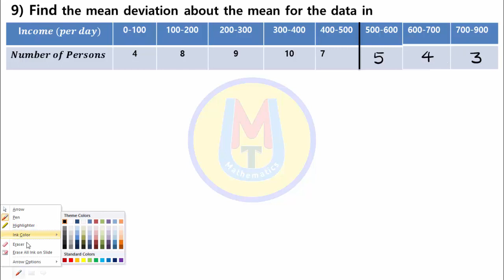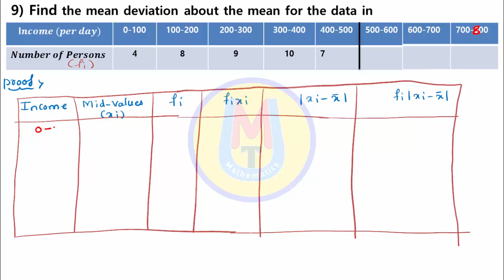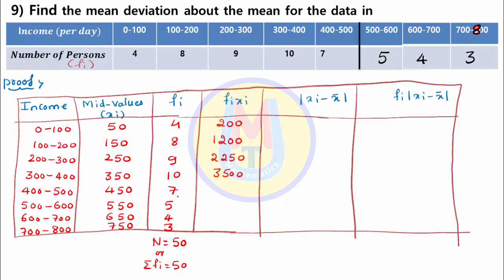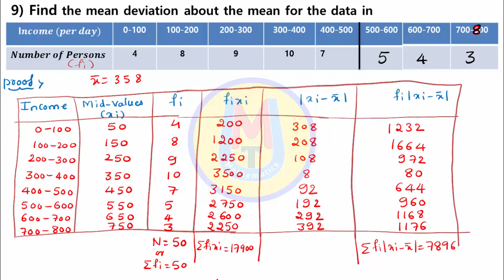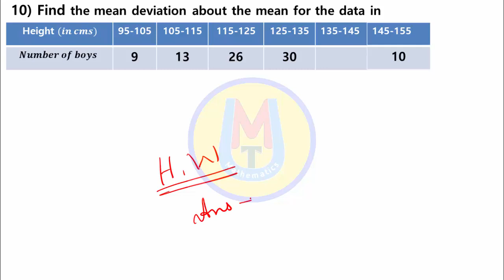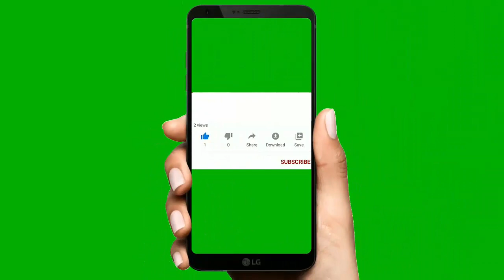Statistics Chapter 15 I Exercise 15.1 Median and Mean Problems Solving I NCERT Class 11 I One Short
Part-1 Introduction Of Statistics Chapter 15 Class 11 Maths I One Short Revision I Dr Sharanu Chebbi I Class 11thMaths

Part-2 Statistics Chapter 15 I Class 11 NCERT Mathematics Statistics Exercise 15.1 I One Short Video I CBSE Class 11

Part-3 Statistics Chapter 15 I Exercise 15.1 Median and Mean Problems Solving I NCERT Class 11 I One Short

Part-4 Statistics Chapter 15 Exercise 15.2 Class 11 Mathematics I NCERT Class 11 Maths I One Short Video

Part-5 Statistics Chapter 15 Exercise 15.2 Class 11 I Mean I Variance I Standard Deviations I Class 11Maths

Part-6 Statistics Chapter15 Exercise 15.2 I Class 11 Mathematics I NCERT Class 11 Maths I One Short Video

                                                                                                                Dr.Sharanu Chabbi